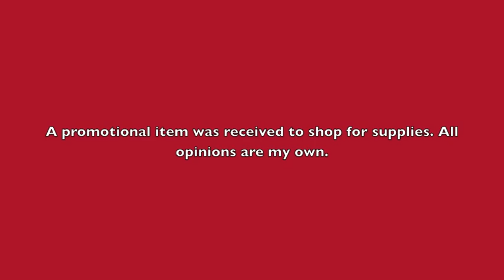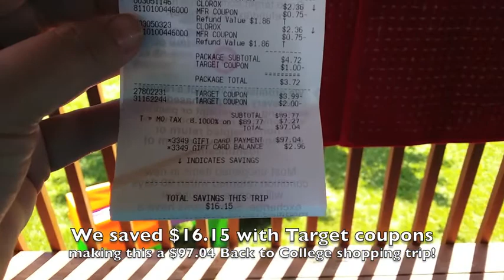Back to College Shopping at Target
We were sent to Target with a $100 budget for Back to College shopping. Check out the necessities we picked out and how we stretched our budget!